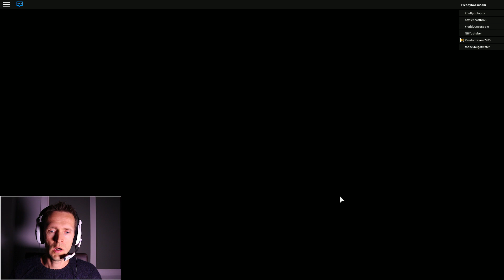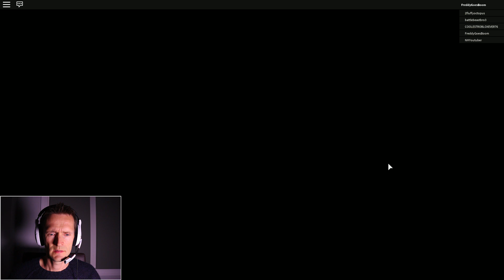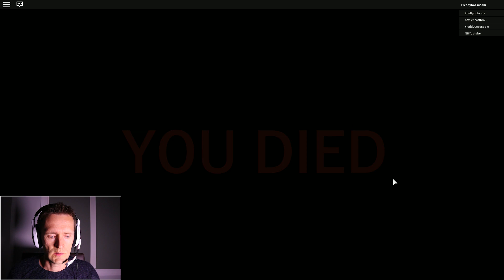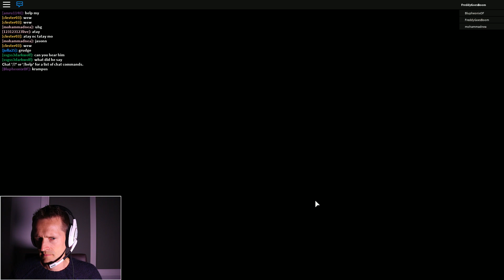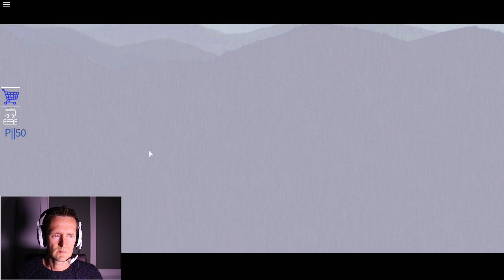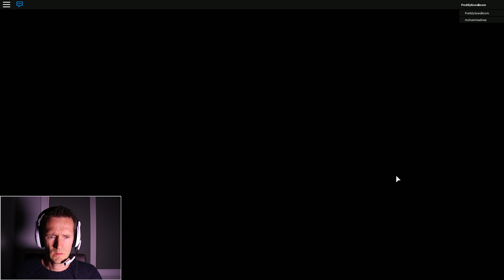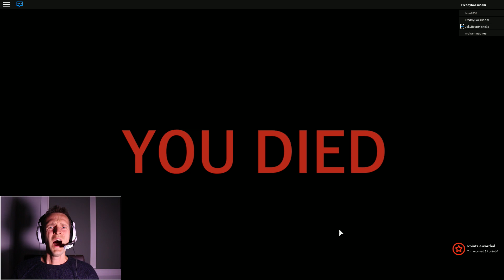Bloody Massacre Before the Dawn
I'm playing Roblox Before the Dawn and this game is super scary. You have to survive the night, its pitch black and you have to hide from the slasher. Once Slasher finds you, he'll cut you into pieces :( Warning: there maybe fake blood and jump scares!